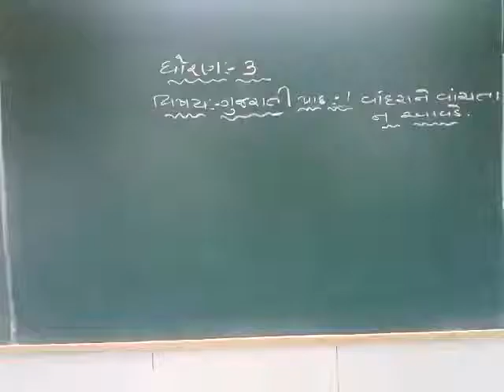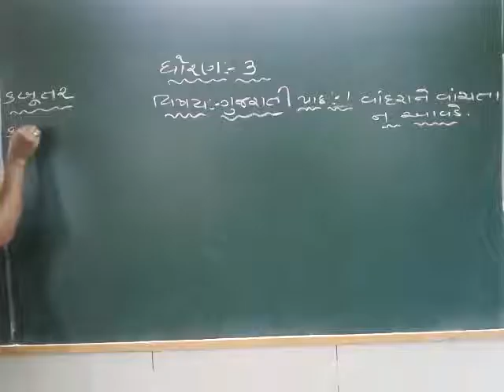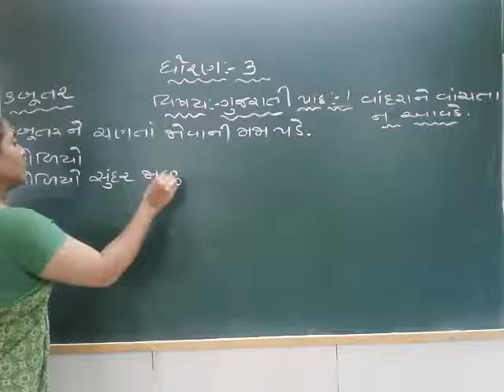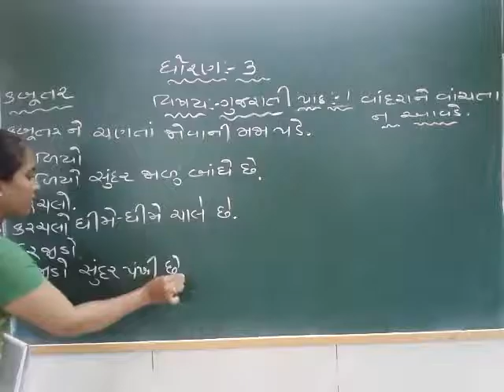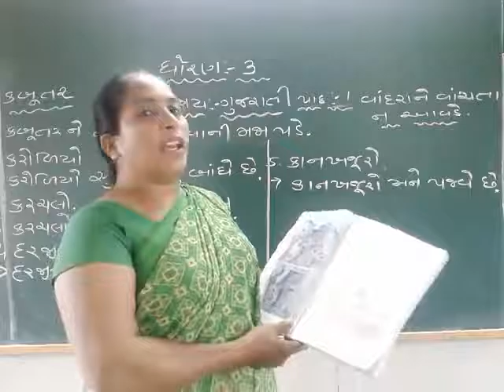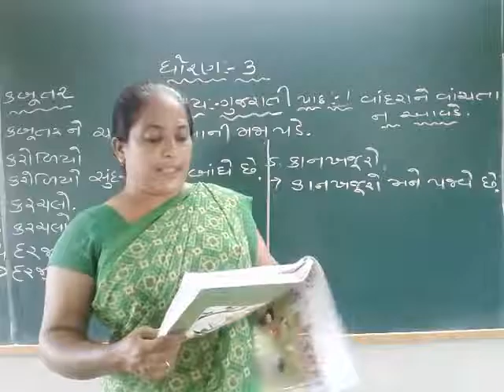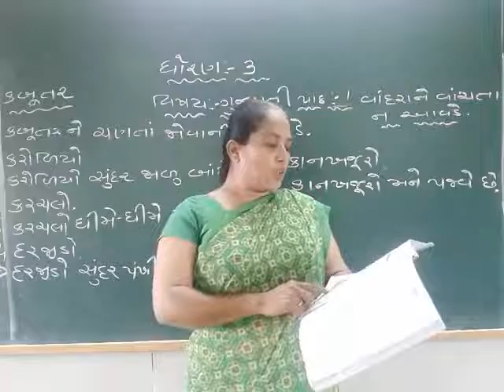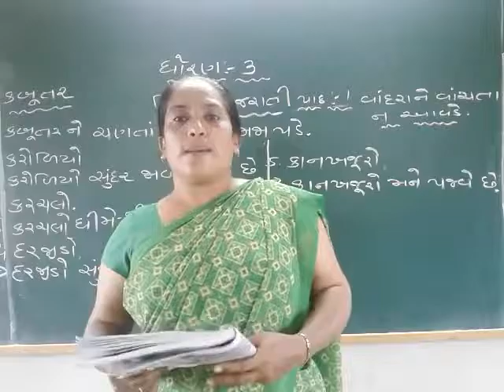std 3 gujarati 22-06-2021